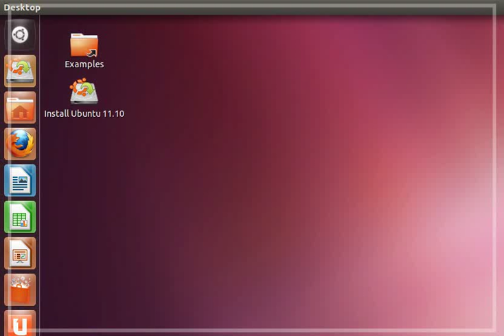How to see if your USB connected Hard Drive is connected in GNU / Linux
A short video that shows the changes in partitions Linux sees when plugging in USB hard drive.  If you are not seeing some change like this, try running sudo fdisk -l in the terminal (hit ctrl+alt+t). Start with the USB drive disconnected, note the results, then connect the USB drive and make a note of the differences. At the basic USB device level, you can do the same type of comparison using the lsusb command. Another command that may give you some clues is lsblk. If your USB drive is not showing as mounted and connected, then we can check for the basic USB device to be shown as connected with the above method. This will indicate the Kernel driver module is loaded. Sometimes if you have a USB disk with a partition that is an unrecognizable type in Linux, it will not automount and provide a similar display as the video. Still, in that case we can use sudo fdisk -l to possibly show the type of partition that we need to configure support for. For example, you may have to add additional support in Linux for partition type of exFAT. There are a number of articles out there that help with this. Here's one that was recently updated

If you need specific assistance to get something working, let me know and I'll try to help.